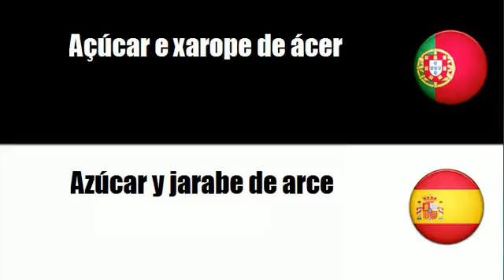Português+Espanhol = Açúcar e produtos afins